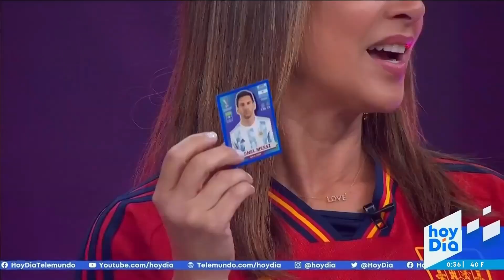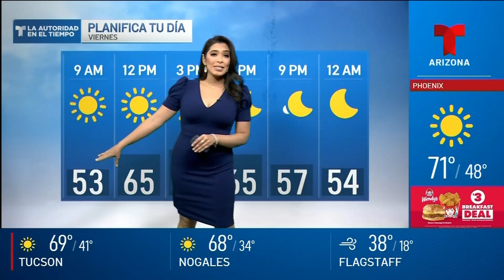One Morning Watching Spanish News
Well, this was very eventful given that the World Cup was about to start.